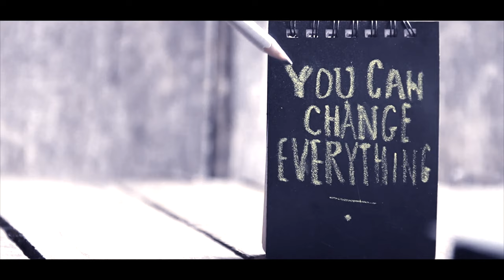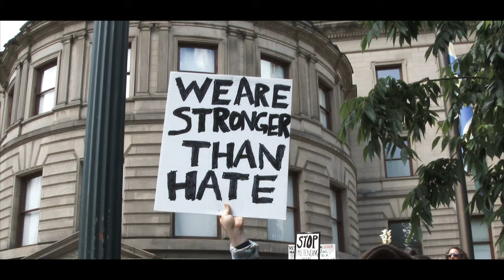CHANGE - Kouatchou (Official Music Video)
True change that would last and therefore benefit you and others Got to start from within. the HEART.🌻🌻🌻❤❤❤ We need to make a change to the world we live in!

WE NEED A CHANGE!